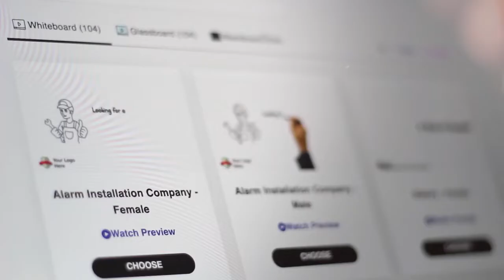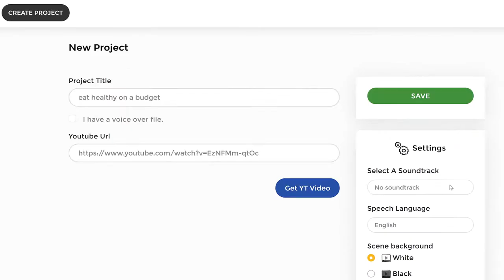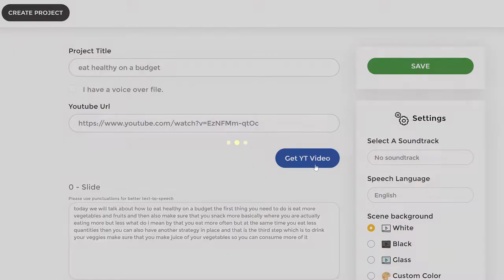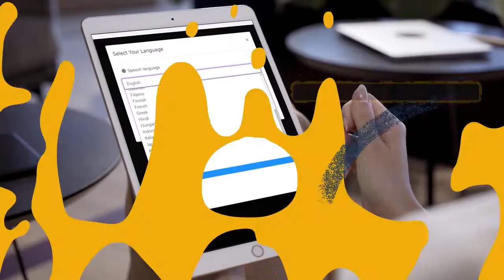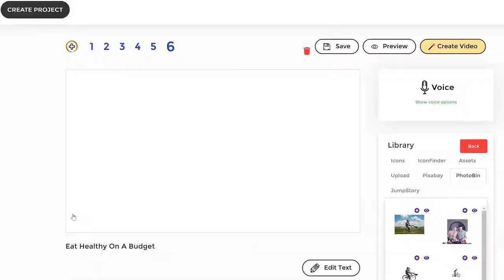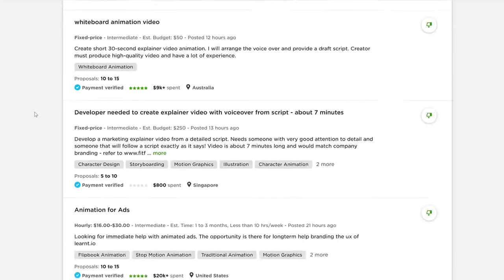Doodle Maker Software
Doodle Maker software is a doodle video creation software that uses intuitive artificial intelligence to allow anyone, regardless of technical skills, age or design skills to effortlessly create spectacular, realistic and professional Doodle videos in over 30+ languages within minutes.
Using the commercial license included, customer can sell the videos they create to clients OR offer Doodle Creation services to their clients!
Create videos from scratch using the powerful freehand Doodle Editor. Simply enter ANY Text, whether a simple article, an e-book or text script, basically any piece of content you desire. Then the Artificial Intelligence goes to work and intuitively scans your content and then pairs up the text keywords to the relevant doodle image instantaneously.
Doodle Maker software comes Pre-loaded with 300+ Whiteboard, Blackboard & Glassboard Video Templates from the hottest niches and industries. The Stunning templates come with realistic human voice overs, effects and animations already done and ready to go! You have the ability to endless template customization possibilities whether for personal or commercial use.